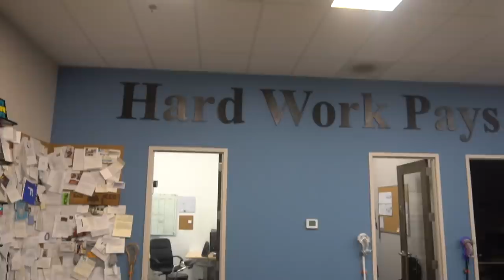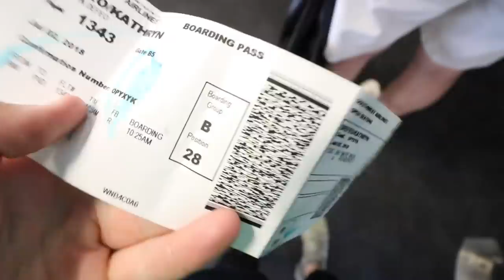THE RETURN OF THE DAILYVLOG | dailykt s2e1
DAILY VLOGS ARE BACK!